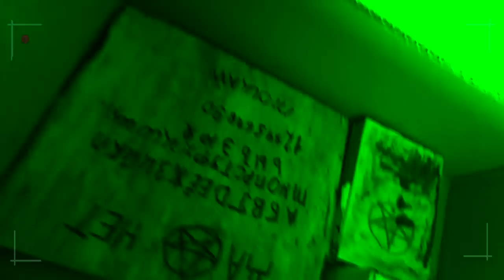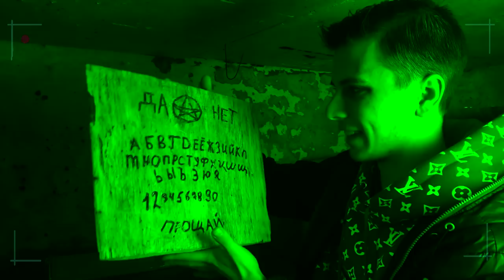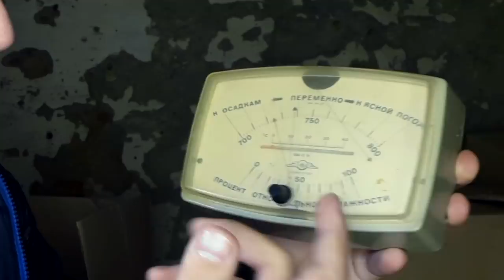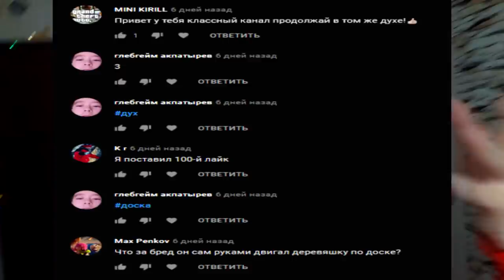СТРАННЫЕ ВЕЩИ В ПОДВАЛЕ МОЕГО ДОМА мистика Они Бросили ВСЕ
В новом доме в который я недавно переехал есть подвал. В который я залез и нашел там старые вещи прошлых хозяинов этого дома.

СПРАШИВАЙ: ask.fm/s_e_r_h_y_i__k_i_n_g